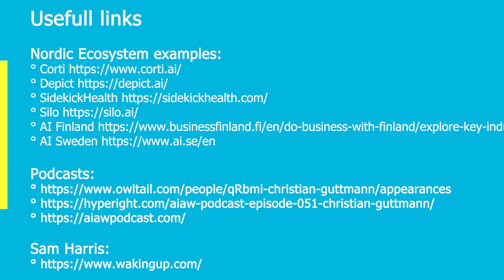AI Entrepreneurship_ Christian Guttmann introducing the Nordic AI Institute